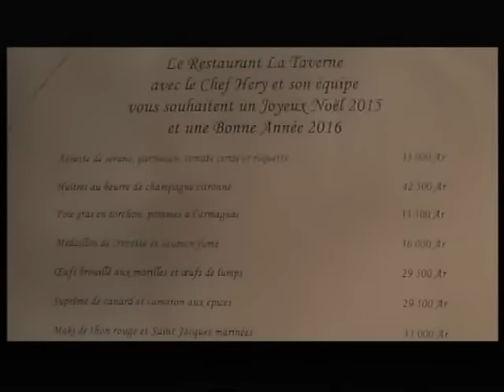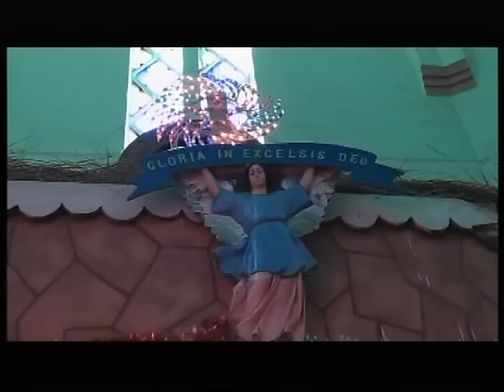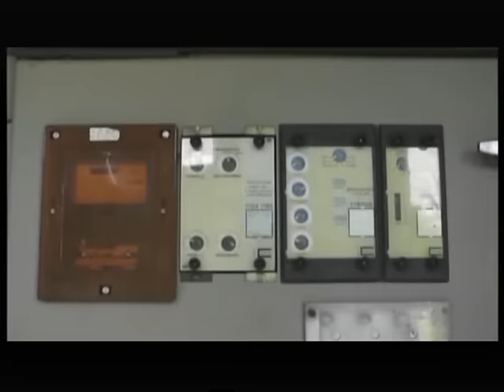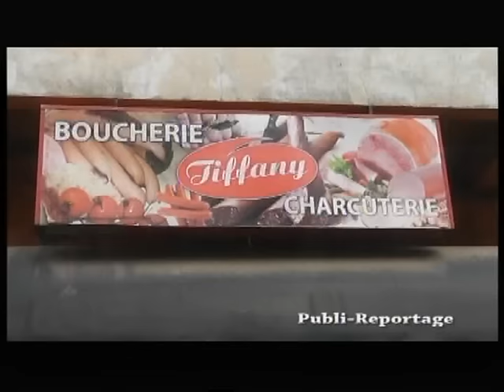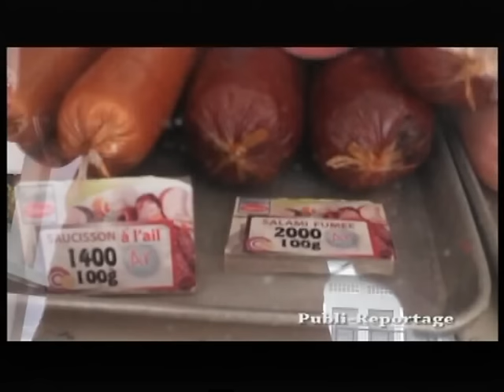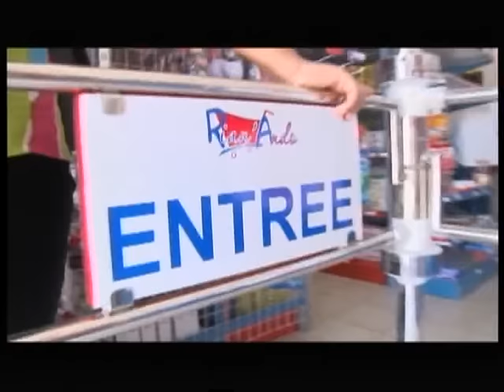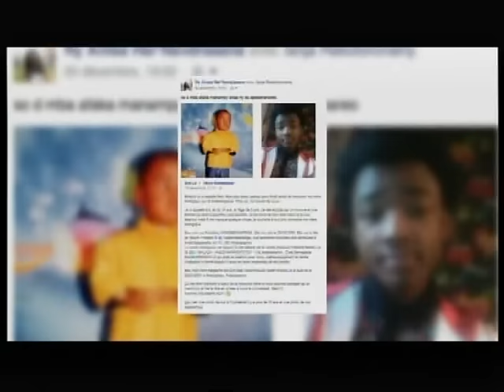LE JITE DU 24 DECEMBRE 2015